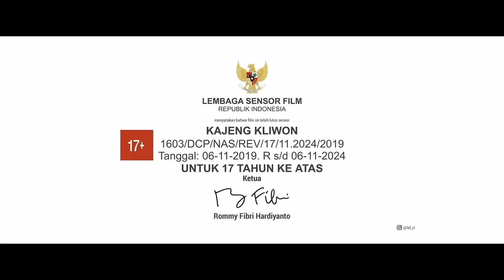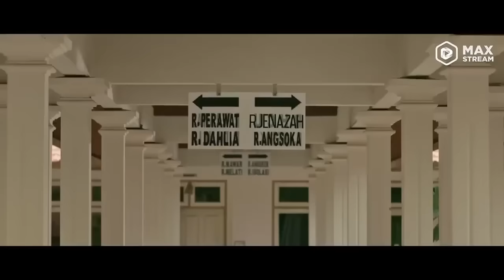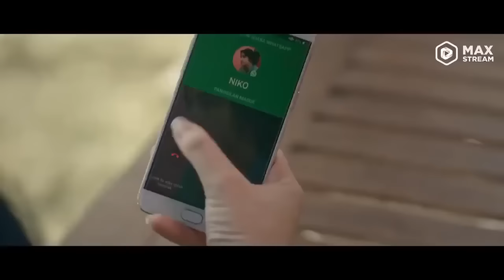KANJENG KLIWON Full Movie - Amanda Manopo, Chris Laurent - Film Horor Terbaru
Assalamualaikum.

Jika ada yang keberatan dengan isi konten ini, silahkan hubungi kami. terimakasih
Film Horor KANJENG KLIWON Full Movie - Amanda Manopo, Chris Laurent   Film Horor Terbaru ini berkaitan dengan :